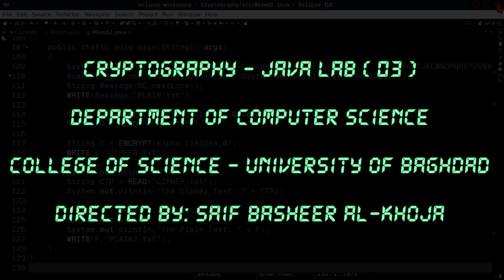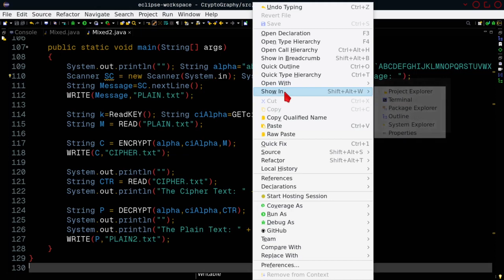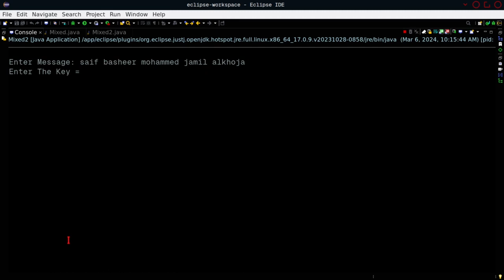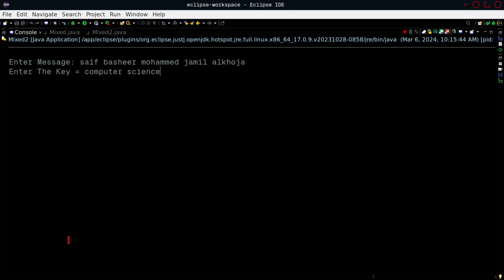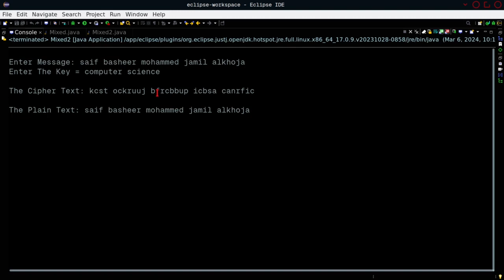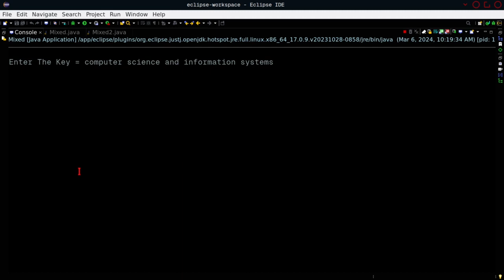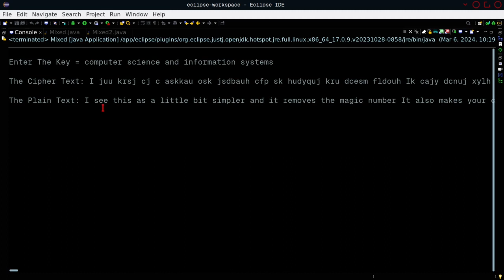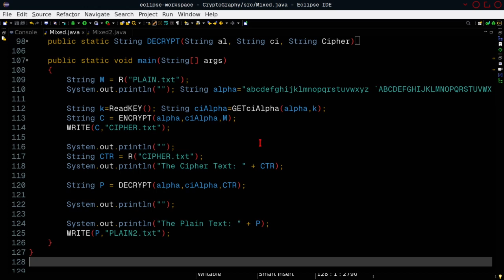Mixed Cipher Java Lab via importing files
ℂℝ𝕐ℙ𝕋𝕆𝔾ℝ𝔸ℙℍ𝕐

University of Baghdad